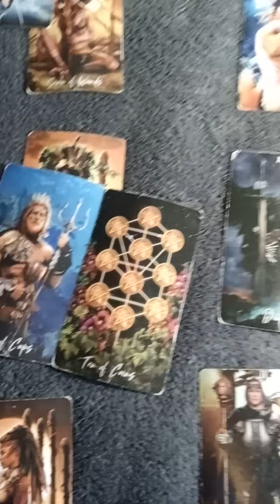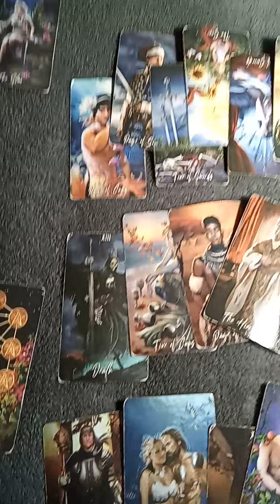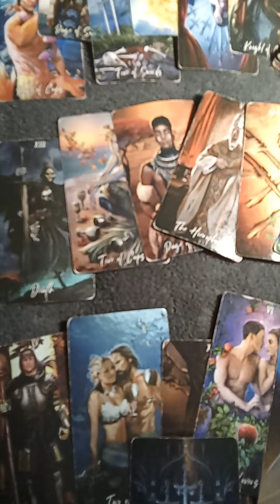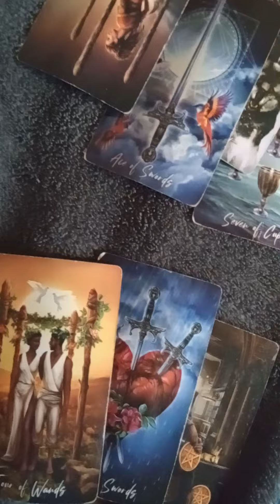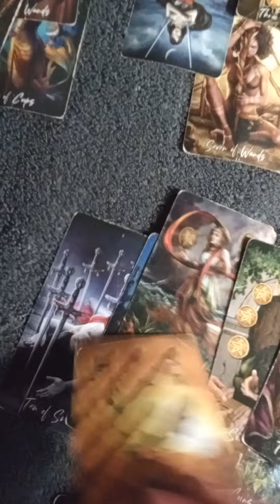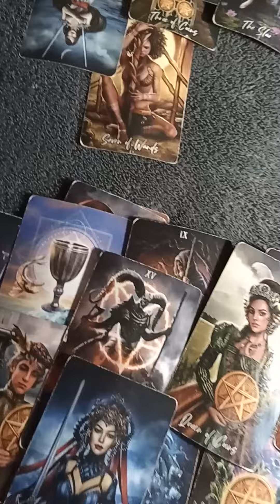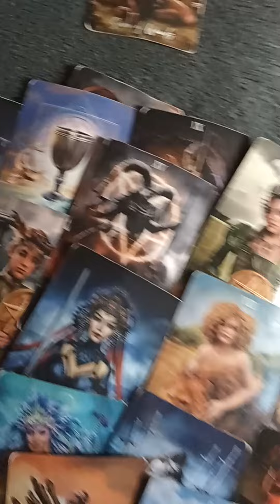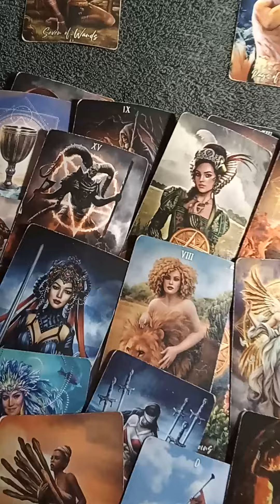Virgo Part 2 April 3, 2024 TAROTBARBIE